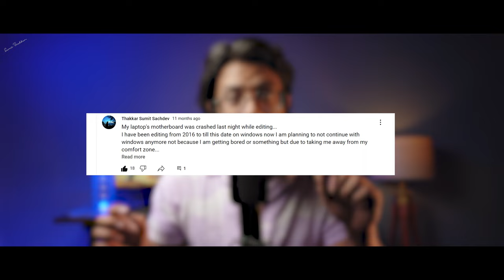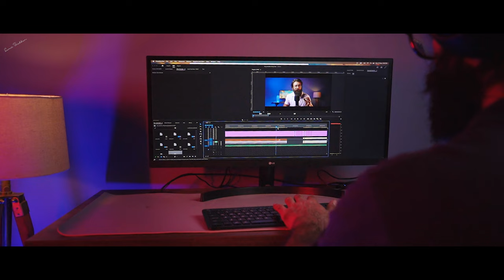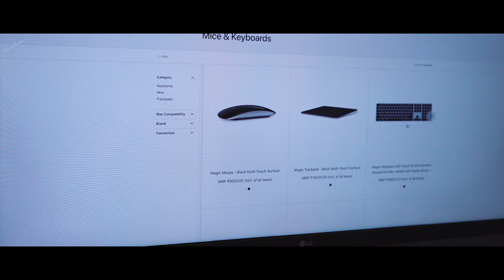MY YOUTUBE STUDIO SETUP TOUR 2023 | My productive Desk setup Tour | work from Home Setup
ROOM of a VIDEO EDITOR in INDIA | My productive Desk setup | YOUTUBE STUDIO SETUP

2) My Table

3) Monitor (LG 29WL500)

4) Digitek LED d416

5) Digitek (DCL-150W)

6) Crystal Lamp

7) Lamp

8) USB hub

9) Tripod

10) Light stand

11) my camera with the lens (sony a7III with 28-70mm lens)

12) Mic (mera PM421 hai par link PM422 ka hai because mera out of stock hogaya hai )

13) Softbox

14) background light

15) Card reader.

16) keyboard mouse (iClever GK08)